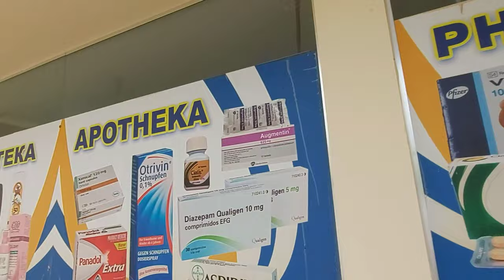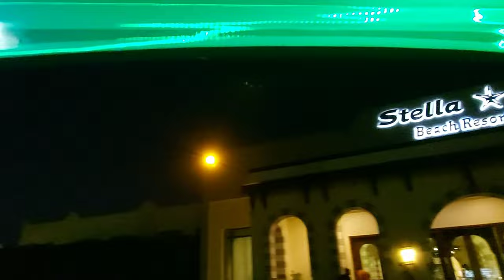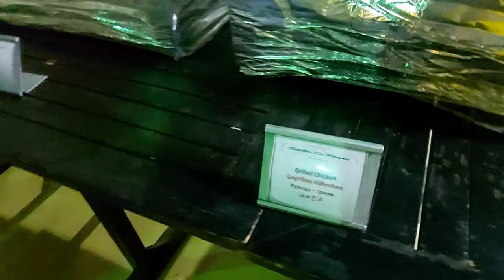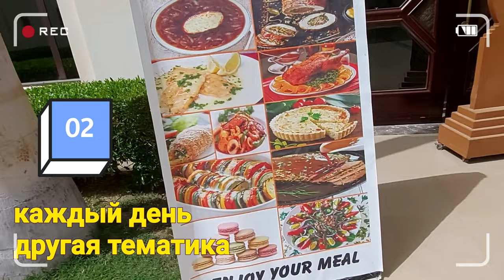ЕГИПЕТ. ХУРГАДА. 1й день и уже столько Приключений!) ОТЕЛЬ 5 звёзд Stella di Mare .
Приключения начались в первый день)
Привет друзья!
Наконец то я побывала в Египте! Уряя! На канале уже есть очень много видео с нашей поездки. Это было супер!
Отдыхали в Хургаде отель Stella di Mare 5 первая линия, всё включено!
А так как мы попали в неделю сильных ветров, то у нас было много поездок, много экскурсий, и всё это вы можете увидеть, и когда соберётесь в Египет (Хургада) то будете знать куда вам лучше поехать, что выбрать, какую экскурсию))